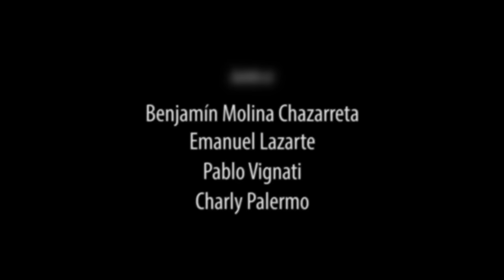Zamba para Juliana-Seba Cayre-(LyM: Diego Ortiz) Video oficial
Músicos: Charly Palermo bajo, Pablo Vignati bombo leguero, Benjamin Molina Chazarreta violín y Emanuel Lazarte guitarra.
Arreglo del tema Benjamin Molina Chazarreta y Emanuel Lazarte.
Grabado y mezclado en estudios NAKAO en La Plata, Bs As. Técnico de grabación: Juan "Ponche" Abraham. Mezcla: Juan "Ponche" Abraham y Pablo Vignati. Masterizado en TONICA por Guillermo Zuloaga.